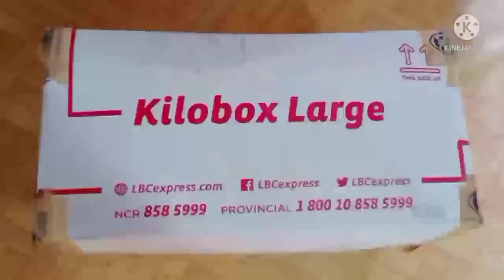nagpalit mig relo/unboxing package from Unknown viewer/jejen burst vlog